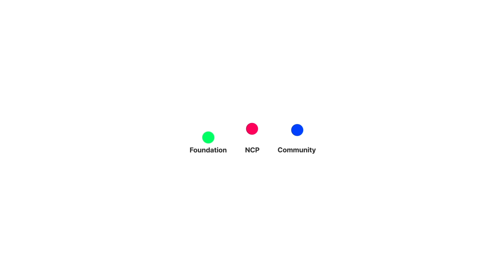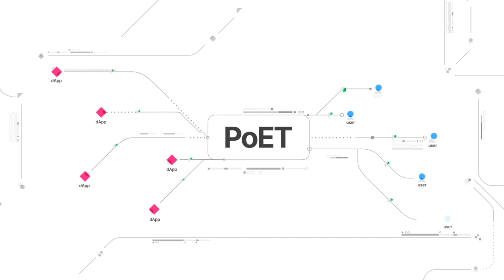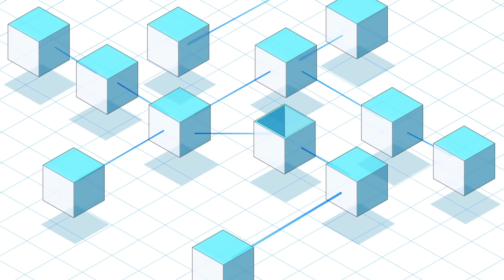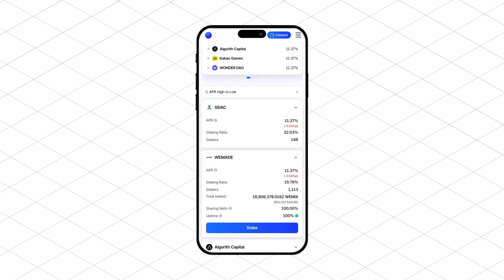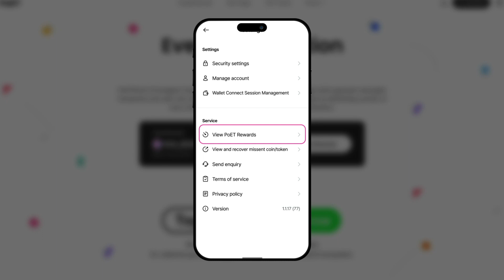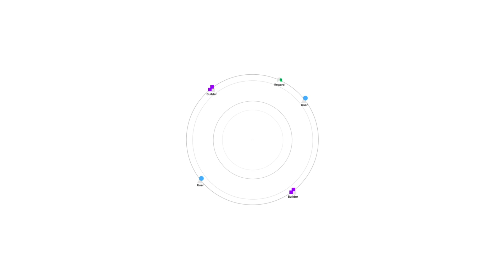[WEMIX3.0] Introducing PoET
Introducing PoET, another way to promote ecological expansion and growth.
PoET, short for Proof of Ecological Transaction, is a program that distributes a portion of the block rewards generated by the ecosystem to important contributors for its development.